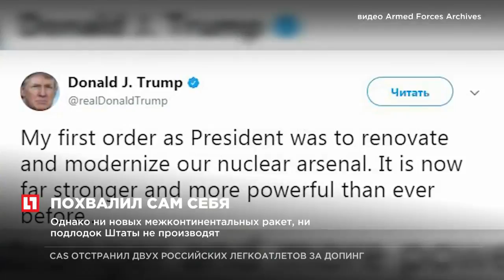Трамп заявил, что благодаря ему ядерные силы США стали сильны как никогда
Трамп написал в Twitter, что его первым указом было усилить ядерный потенциал